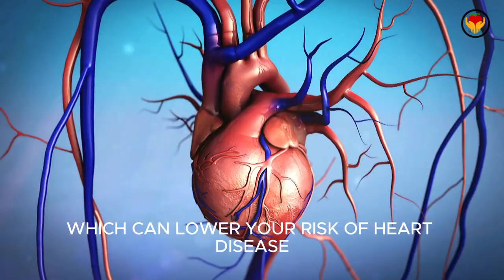7 Surprising Health BENEFITS Of Eating Watermelon For Its Minerals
7 Surprising Health BENEFITS Of Eating Watermelon For Its Minerals
Looking to boost your health? Check out this video to discover 7 surprising health benefits of eating watermelon for its minerals. From improving hydration to supporting heart health, you'll be amazed at what this delicious fruit can do for your well-being. Watch now to learn more about how incorporating watermelon into your diet can benefit your overall health.